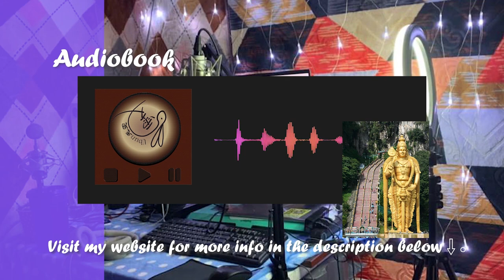[Voice Over ・ Voice Sample] - Chinese (Mandarin) Voice Samples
Chinese Voice Samples
Character Voice
0:00 Little girl
0:17 Teenage
0:32 Old lady
Commercials
0:59 Shopping Apps
1:03 Music
1:09 Learning
1:15 Food Apps
1:20 QR code
Narration
1:30 Library
1:50 Night Market
2:44 Audio Tour
3:43 Tongue Twister (四聲歌)
IVR & System Voice
3:59 Company
4:26 Phone
4:36 Headphone
4:50 Ticket Machine
Announcer
5:00 Airport
5:23 Airplane
5:37 Train
Audiobook
6:01 Batu Cave
6:58 Zodiac Sign
7:24 Kimono

This is because Bunny Studio do not have the system to let buyer and voice over artist contact directly.